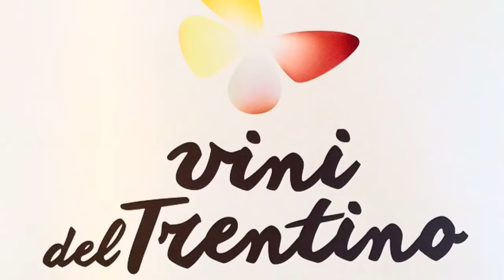Vino Santo Trentino - Santa Massenza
Durante la settimana Santa, si compie un rito magico: la spremitura delle uve di Nosiola per ottenere il Vino Santo Trentino, eccellenza assoluta dell'enologia Trentina